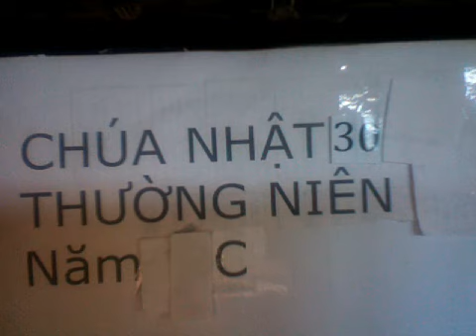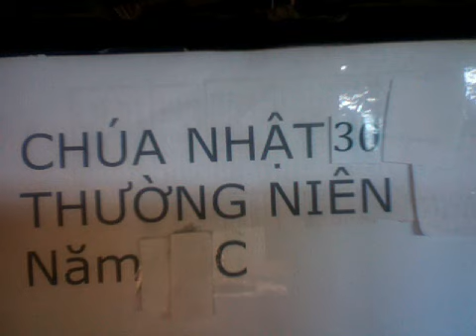Chúa Nhật 30 Thường Niên Năm C